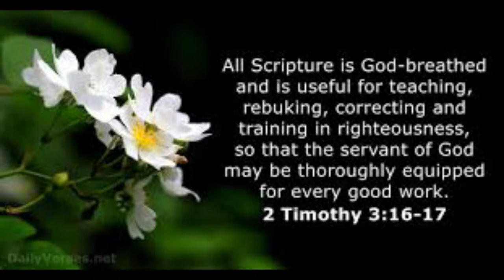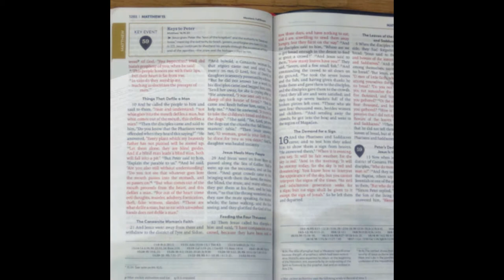Bible | Daily Motivation | Pastor Bim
Watch this insightful motivation teaching by Pastor Bim

DO YOU KNOW THE ONLY LIVING BOOK HUMANS HAVE ACCESS TO THAT PERFORMS MIRACLES?

The Holy Bible is the Manual to live a God fulfilled life

The Holy Bible is the Word of God.

The Holy Bible is Life.

The Holy Bible will Guide us in the Will of God

The Holy Bible will help us live life the way God ordained us to live life.

2 Timothy 3 vs 16

YOUTUBE: Pastor Bim TV (PLEASE FOLLOW)